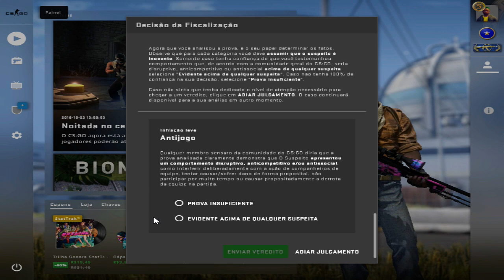SUSPEITO COLOCOU FALLEN NO BOLSO ! - CHEAT ou NÃO CHEAT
Fala pessoal, hoje vamos começar uma nova série de csgo aqui no canal ! eu vou analisar algumas demos de pessoas que podem ou não está usando xiter no csgo. bora assistir SUSPEITO COLOCOU FALLEN NO BOLSO ! - CHEAT ou NÃO CHEAT